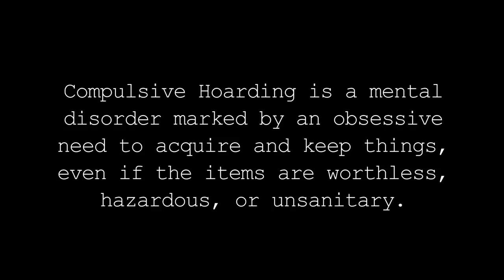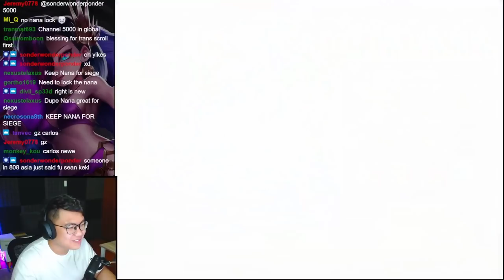The Biggest Light Dark Summon Session Ever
Ultra insane premium summon with a ton of Legendaries and 620 Light Dark scrolls summon session